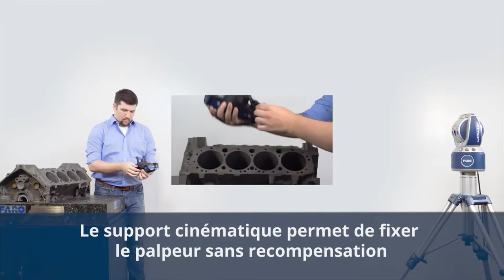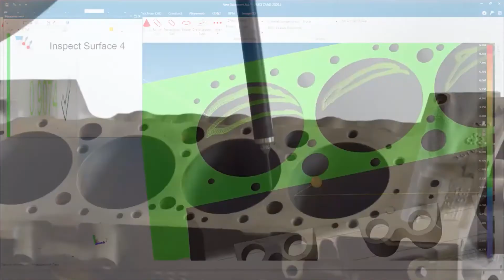Le nouveau FARO 6Probe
Le nouveau FARO 6Probe représente une avancée majeure en matière de technologie laser tracker. Dans cette vidéo, découvrez le nouveau FARO 6Probe en action, pendant qu'il mesure en détail les cylindres du bloc-moteur d'un véhicule.
EngiMA partenaire et distributeur officiel de FARO Technologies au Maroc.